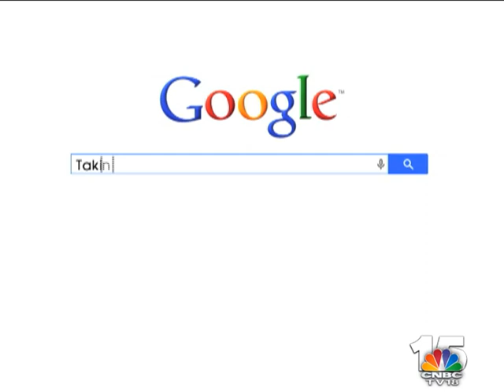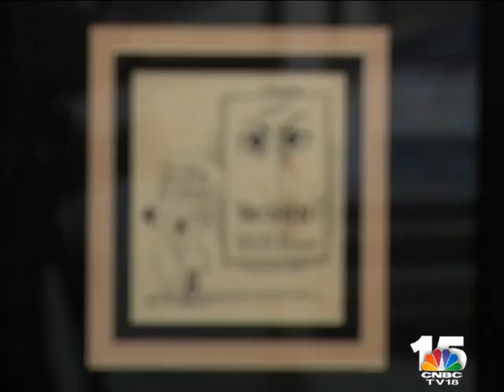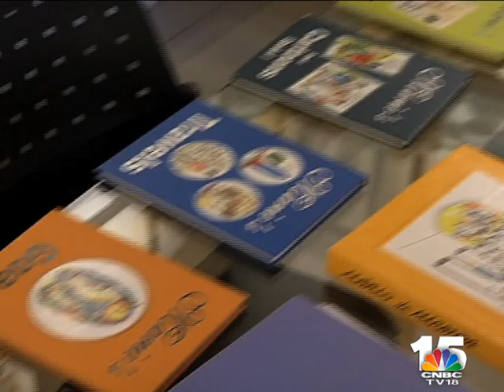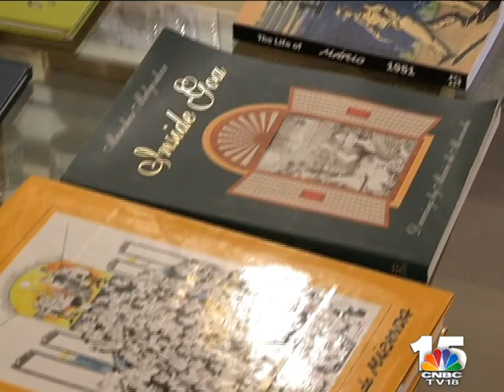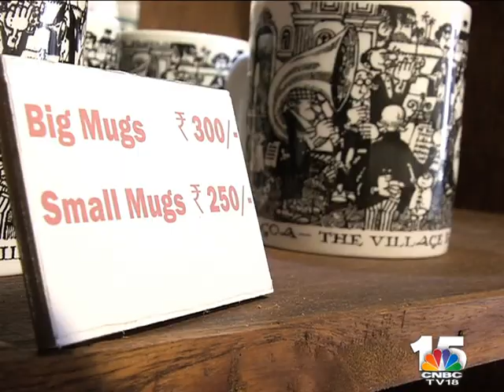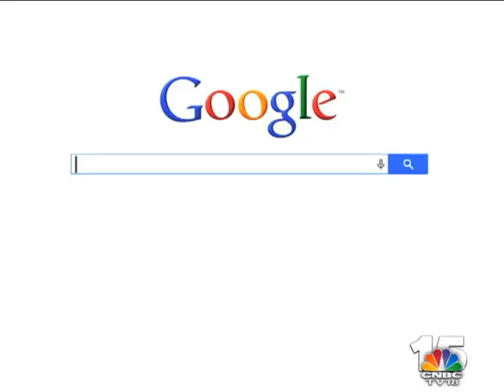Internet Heroes Episode 2 - Mariodemiranda.com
Internet Heroes on CNBC Awaaz profiles SMEs from various Indian states that are using the Internet to widen their businesses.